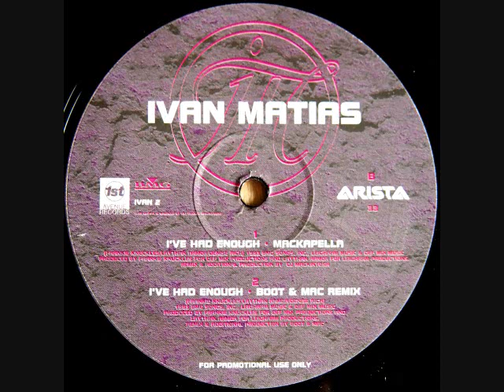Ivan Matias "I've Had Enough (Fathers Of Sound Vocal Mix)"(1993)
Written-By – Denise Rich
Written-By, Producer – Frankie Knuckles, Laythan Armor
Remix – Fathers Of Sound